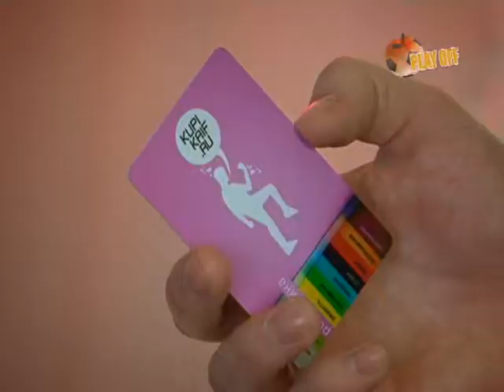Плей Офф №29/2013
В 29-м выпуске 2013 года корреспонденты «Плей Офф» расскажут, как не растеряться в тренажерном зале, если оказались там впервые, как достаются победы мастеру автогонок из Ачинска и легко ли новичку освоить воздушные танцы. (Авторы: Валентина Глазко, Галина Глазко, Антон Пухов, Юлия Анашкина, Роман Канаев, Виталий Сорокин, Марина Титарова, Никита Шайхутдинов)